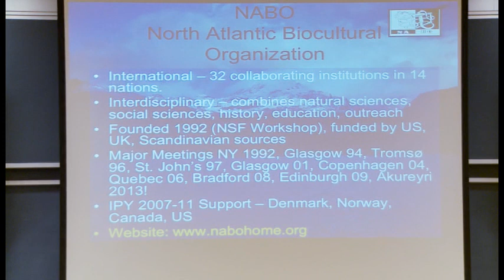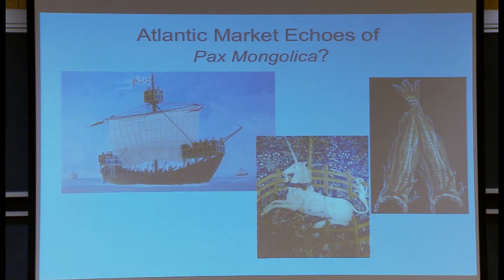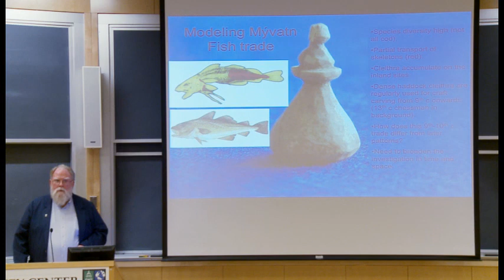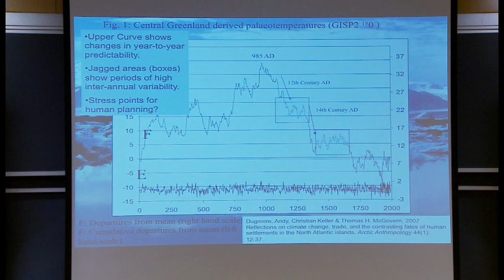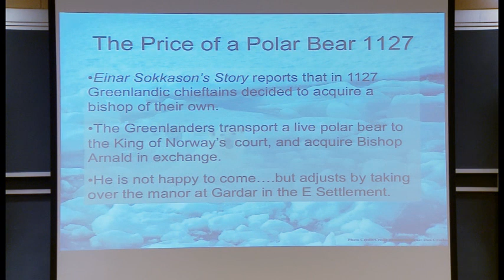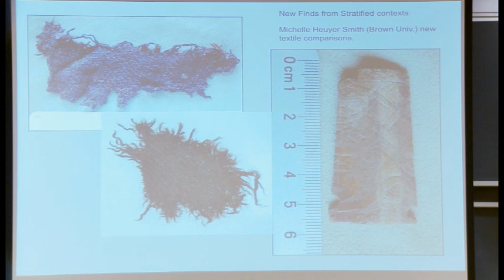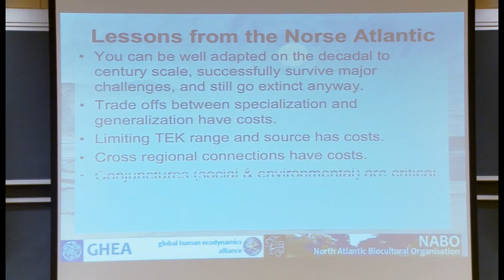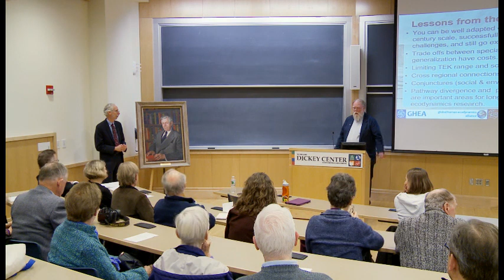Sustainability and Collapse in the Norse North Atlantic: Implications for Climate Adaptation Today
Institute of Arctic Studies, Stefansson Arctic Institute, Iceland, 2013 Stefansson Memorial Lecture speaker Thomas McGovern

Dartmouth College, October 29, 2013